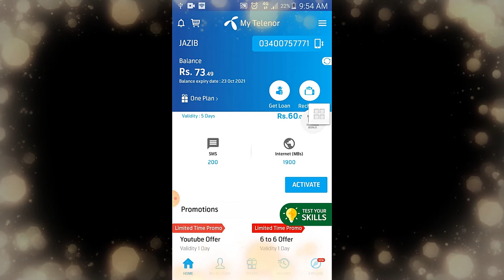23 October 2020 | My Telenor TODAY Question | Telenor Questions Today | Test Your Skills | Free net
Title:-  23 October 2020 | My Telenor TODAY Question | Telenor Questions Today | Test Your Skills |Free net
Also covers:
23 October 2020 my telenor
23 October 2020 my Telenor answers
23 October 2020 telenor answers
23 October answer
23 October answers
23 October my telenor
23 October my telenor answers
23 October my telenor app
23 October my telenor app questions
23 October my telenor question
23 October my telenor questions
23 October question
23 October question answer
My Telenor
question answer
telenor 23 October 2020
telenor answer